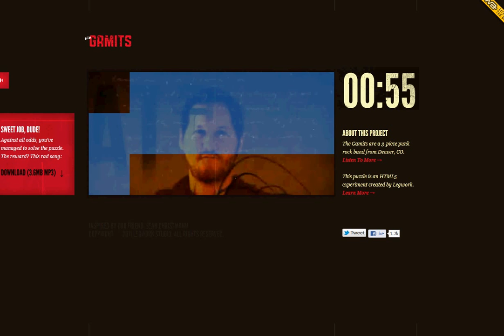This Shell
A video from a recent blog article.